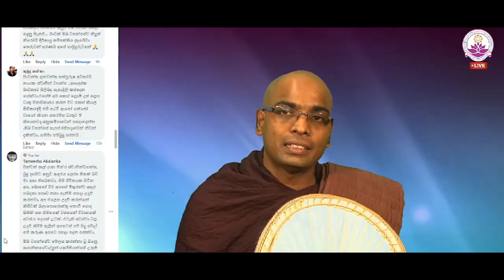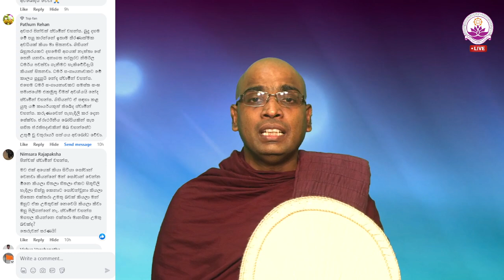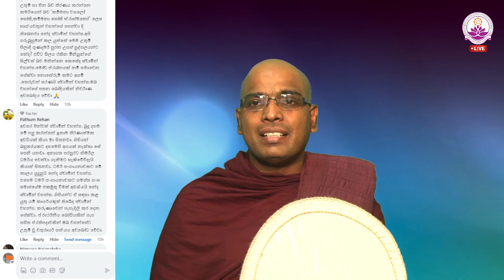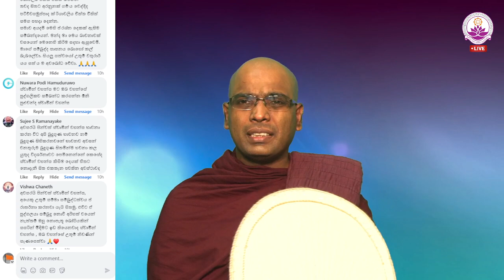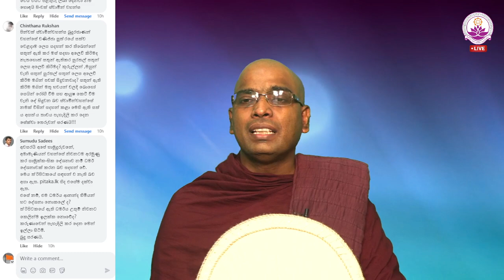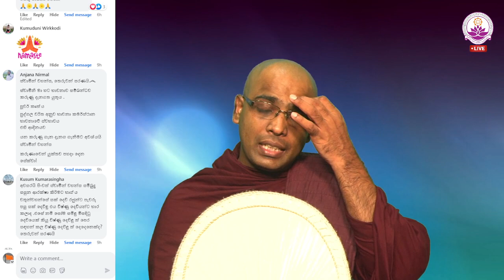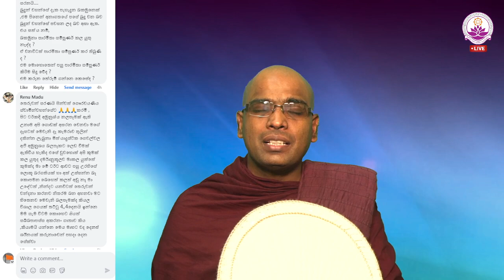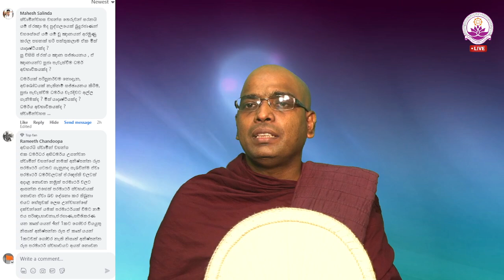සජීවී ධර්ම සාකච්ඡාව 108 වන වාරය - Facebook Live